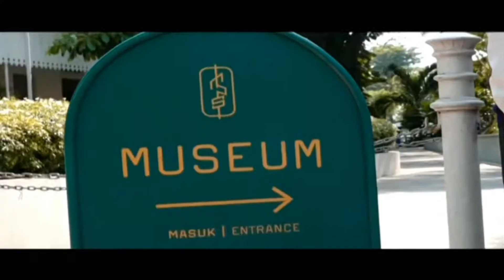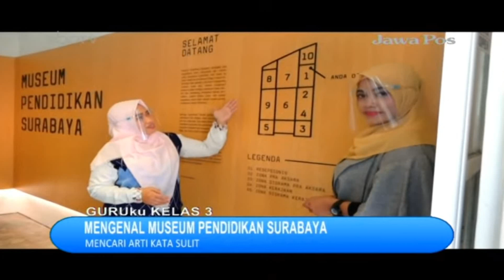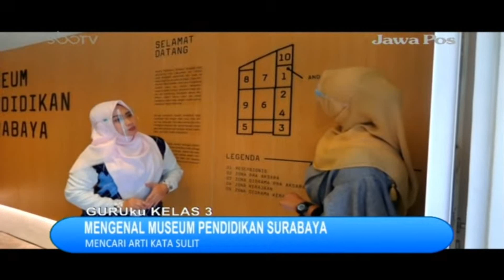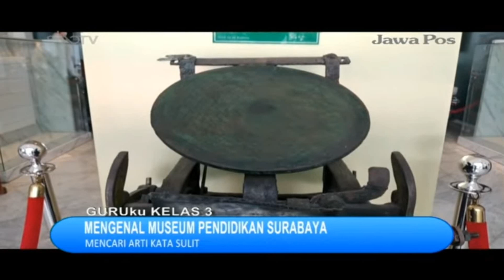GURUku SBO TV Hari Ini - KELAS 3 SD KAMIS 29 APRIL 2021 (tanpa iklan)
GURUku SBO TV Hari Ini - KELAS 3 SD KAMIS 29 APRIL 2021
SBO TV